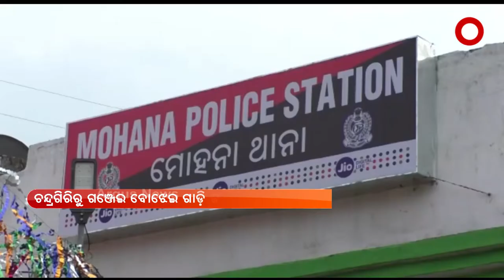ଗଜପତି ମୋହନା ଥାନା ଚନ୍ଦ୍ରଗିରିରୁ ଗଞ୍ଜେଇ ବୋଝେଇ ଗାଡ଼ି ଜବତ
ବୋଲେରୋ ଯୋଗେ ବ୍ରହ୍ମପୁର କୁ ଗଞ୍ଜେଇ ଚୋରାଚାଲାଣ କରାଯାଉଥିଲା । ଏଥିରେ ଜଣଙ୍କୁ ଗିରଫ କରିଛି ମୋହନା ପୋଲିସ୍ । ଗିରଫ ଜଣଙ୍କ ହେଲେ ମୋହନା ଥାନା ଚନ୍ଦ୍ରଗିରି ଗ୍ରାମର ପ୍ରତାପ ବିରୋ